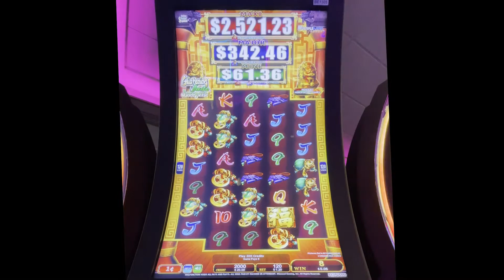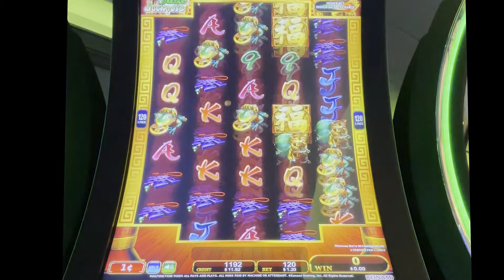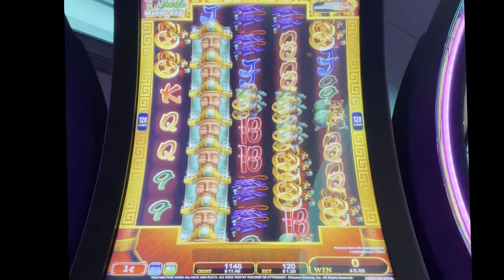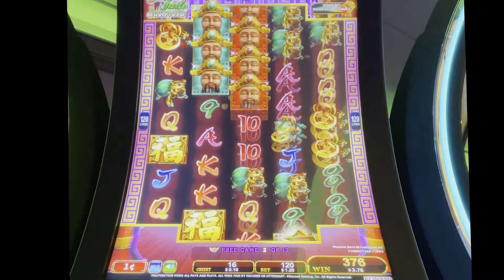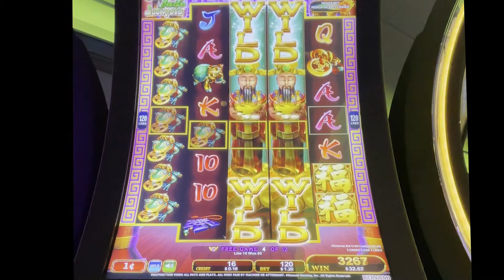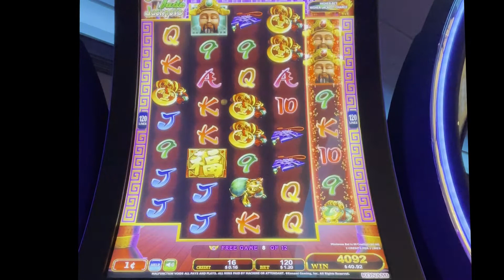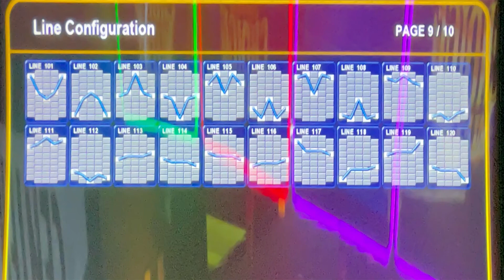Glistening Jade Jackpots Slot Machine Bonus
Played at / Slot Brand: San Manuel Calif / Konami
When: April 2021